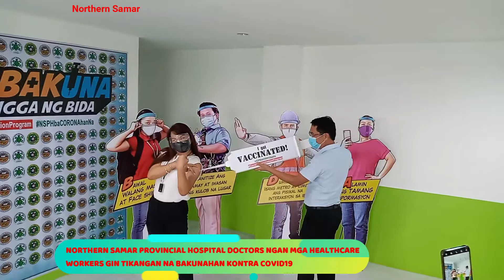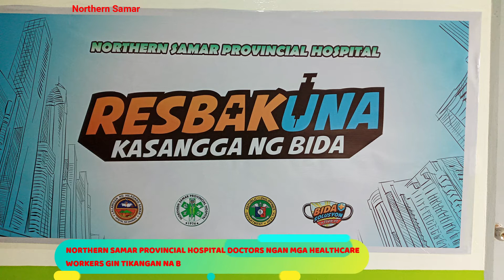NSPH DOCTORS NGAN MGA HEALTHCARE WORKERS GIN TIKANGAN NA BAKUNAHAN KONTRA COVID19